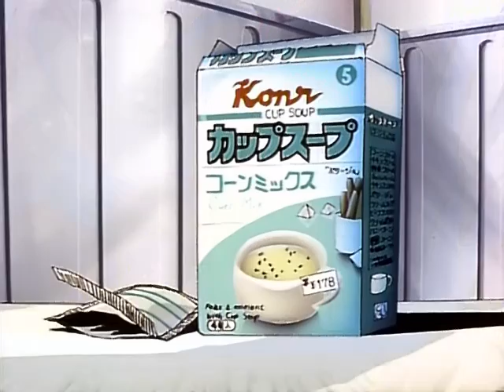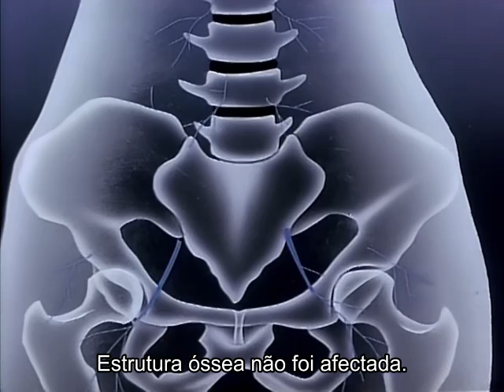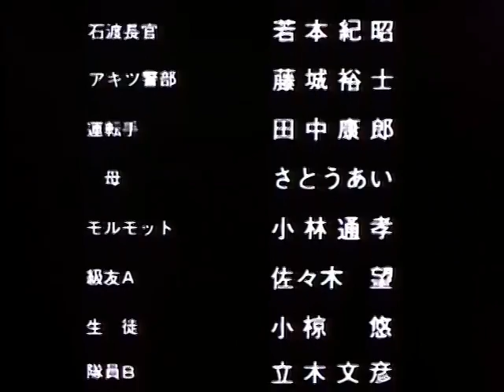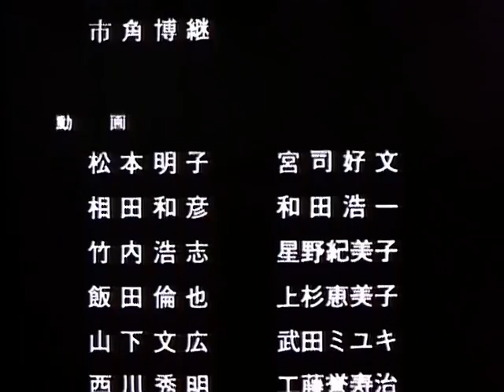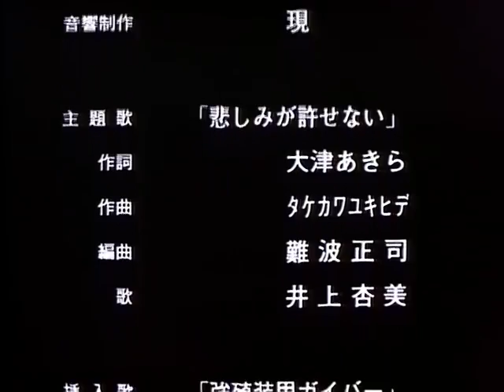Kyoushoku Soukou Guyver (1986) - Legendado PT PT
Título Original: Kyoushoku Soukou Guyver
Ano: 1986
Realizador: Hiroshi Watanabe
Criador/Trabalho Original: Yoshiki Takaya
Género: Acção, Mecha, Sci-Fi

Sinopse: Numa noite, Sho Fukamachi descobre um misterioso objecto de metal. De repende num disparo de luz, Sho descobre que se fundiu acidentalmente com o Guyver, uma máquina de uma misteriosa origem alienígena.

Créditos: Projectos Old School